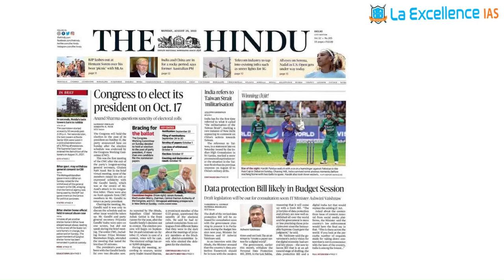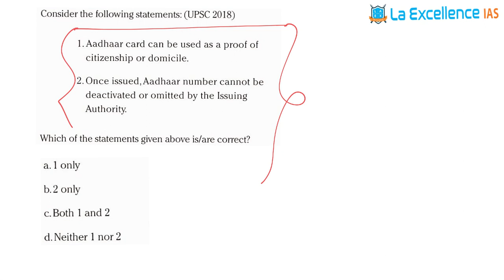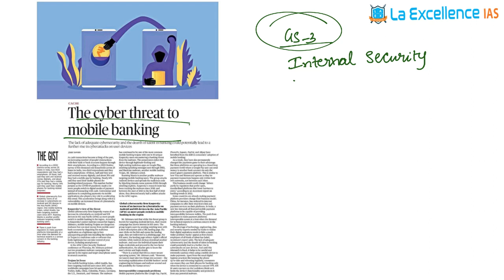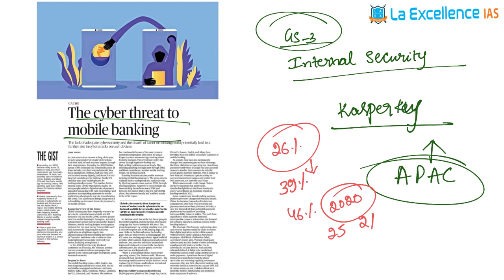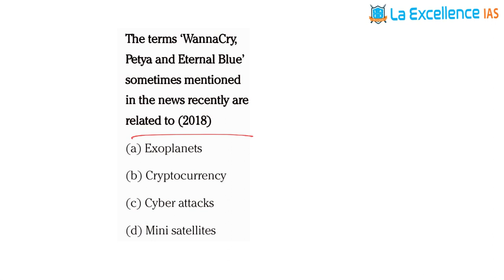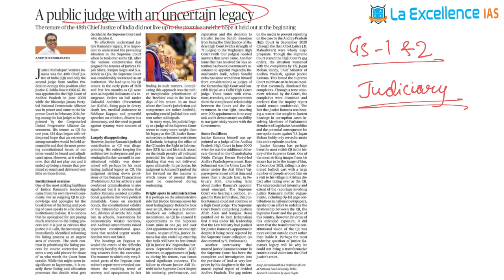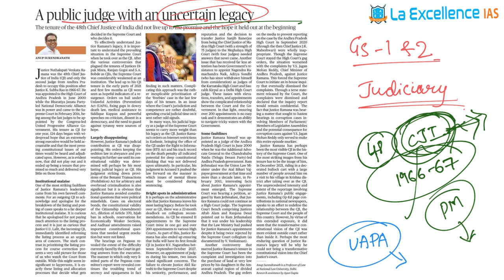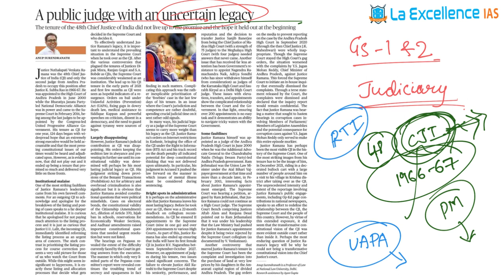Aug 29th 2022 | The Hindu News Analysis in Kannada | Namma Laex Bengaluru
Topics Discussed in today's video:
1) The concerns around Aadhaar-Voter ID linkage
2) The cyber threat to mobile banking 06:56
3) A public judge with uncertain legacy 13:59

Karnataka 560040